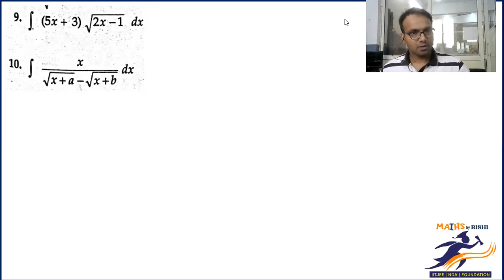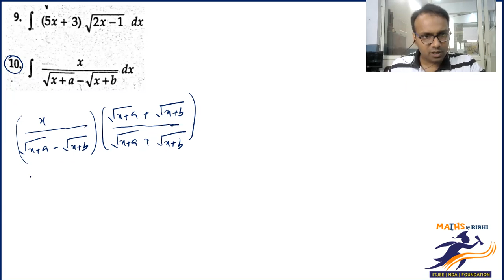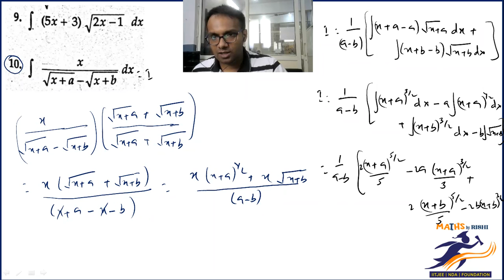Indefinite Integration L-4 | Integration By Substitution (RD Sharma Ex-19.5) | Class 12 Maths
We deliver training for following domains:
JEE/NDA
CDS, AFCAT
Law Entrance/CLAT/AILET
Campus Recruitment/TCS/ELTMUS